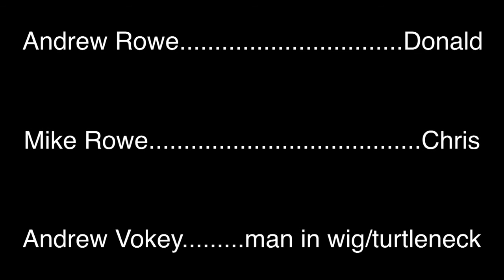Misinterpretations (rus sub)